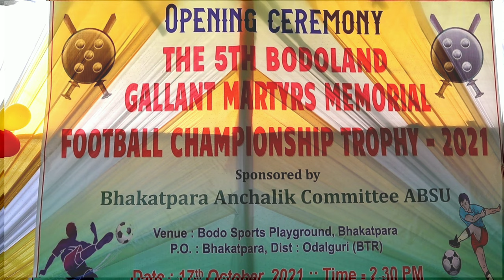THE 5TH BODOLAND GALLANT MARTYRS MEMORIAL FOOTBALL CHAMPIONSHIP TROPHY🏆🏆🏆- 2021 AT BHAKATPARA BSP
HELLO FRIENDS👭👬WEL COME BACK TO MY YOUTUBE CHANNEL BODOSA PRODUCTION

ENJOY ALL KINDS OF CONTENT IN THIS CHANNEL

THE 5TH BODOLAND GALLANT MARTYRS

NILOKANTA BAGLARY

AND

BHUPEN CHANDRA BASUMATARY

MEMORIAL FOOTBALL CHAMPIONSHIP🏆🏆🏆 TROPHY-2021

ORGANISED BY ANCHALIC COMMITTEE ALL BODO STUDENTS UNION BHAKAT PARA

AT BHAKAT PARA BODO SPORTS PLAYGROUND

STARTING FROM 17 OCTOBER 2021

HELLO FRIENDS ANGHA ARWBAO GUBUN MWNSE YOUTUBE CHANNEL DONGBAOW

                        " DENGKHW FAGLA"

BEOHAI NWNGTHANGMWNA GASIBW RWKHWMNI BORO METHAI FWRKHOU KHWNANW MWNGWN
NWNGTHANGMWNA ANGNI VIDEO KHOU EBA METHAI KHOU KHWNASONGNWLO NANGA
BORO METHAI FWRA ORAI GWJWR JANA THATHWNGNI SARTHOAAO SHARE KHALAMNA HWBLANW JABAI

नोंथांमोना आंनि भिदिअ खौ  नायनोल' नाङा जेसेबां हायो सेयार खालामना हो जाहाथे बेफोर बादि मेथाइ आ  अराय सम गोजोर जानानै थाथों आरोबाव मोनसे खावलायनाय थाबाय आंखौ आरो आंनि सेनेल खौ मोजां मोनोब्ला साबसकाृयब खालामनोब्ला गोजोननाय मोनगोन गोजोनथों

COPYING, RE-RECORDING OR RE-PRODUCING ANY PART OF THIS VIDEO AUDIO AND VISUAL IN  ANY OTHER CHANNELS WITHOUT PRIOR PERMISSION IS STRICTLY PROHIBITED.

                   "BODOSA PRODUCTION"